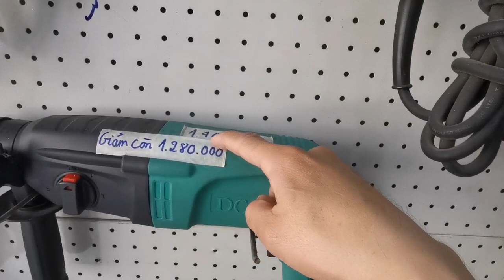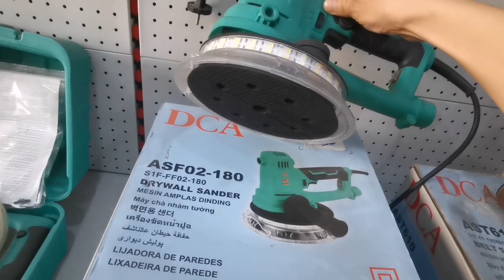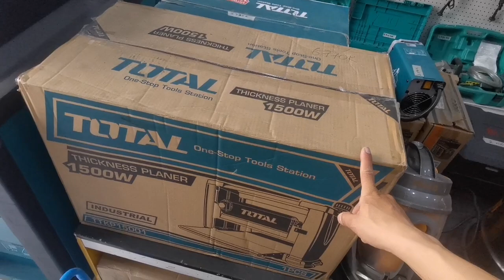Các dòng máy đang khuyến mãi tại CH TIẾN PHÁT